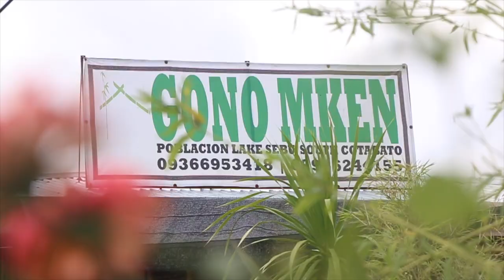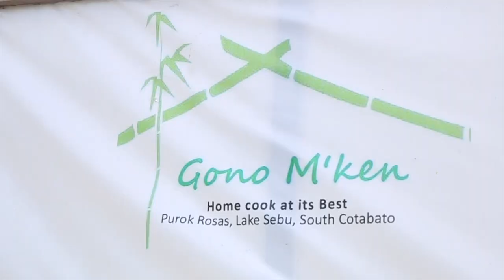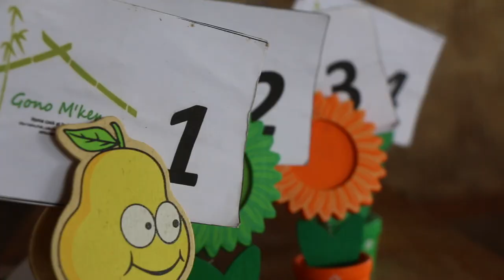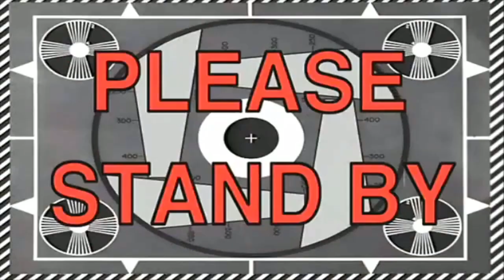Have you ever been to a Restaurant that feels like HOME???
Joharty goes to Gono Mken - Bahay Kainan @ Lake Sebu South Cotabato